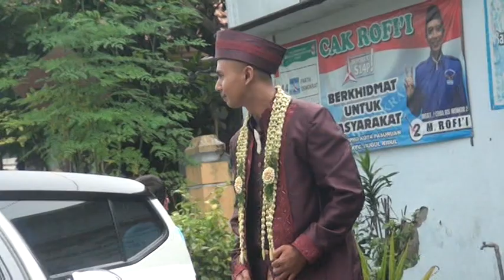Temu Manten Adat Jawa Yang Begitu Sakral